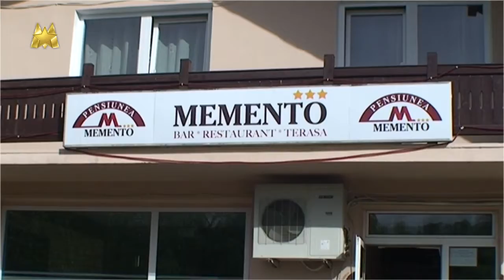Baby Party Event Teaser